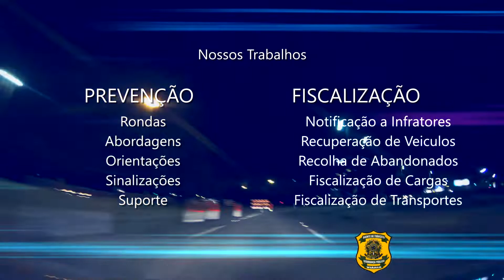Agente de Transito do Brasil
Nossa missão é proteger você que transita em nossas cidades, estado e pais a fim de fazer um caminho seguro e sem complicações.